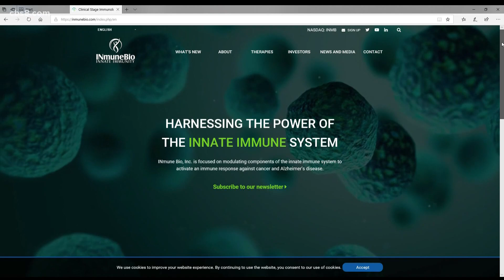Local company performing human trials on a COVID-19 treatment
Dr. Raymond Tesi, CEO and Chief Medical Officer of Inmune Bio joined Morning Extra to talk about the treatment and how close their solution is to market.